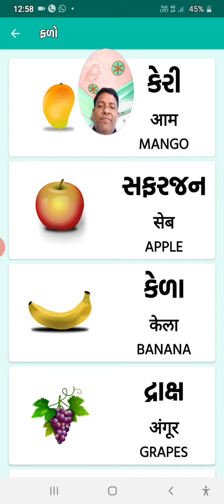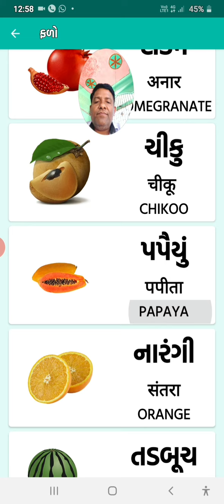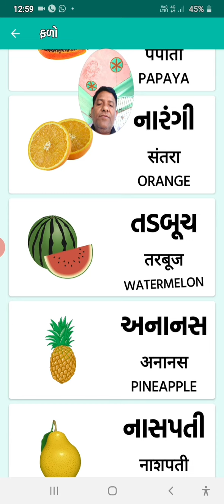Phalanche नाव वाचा